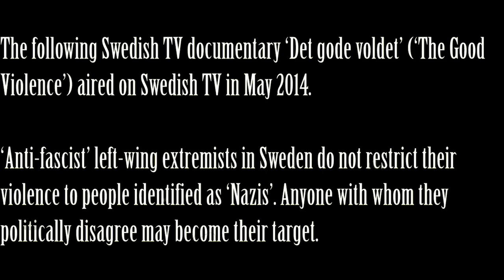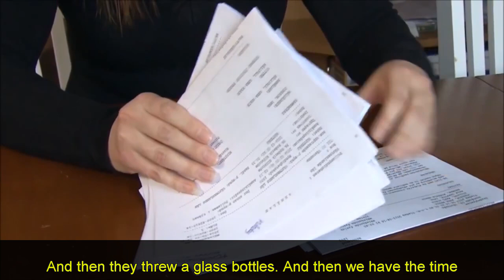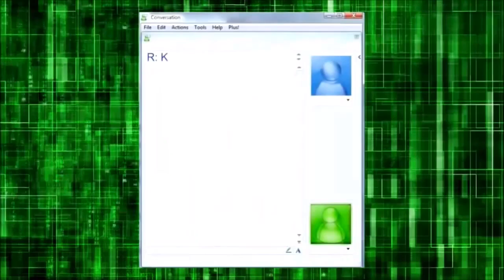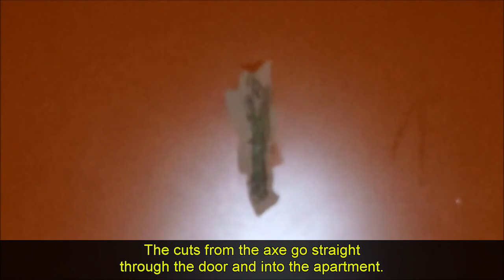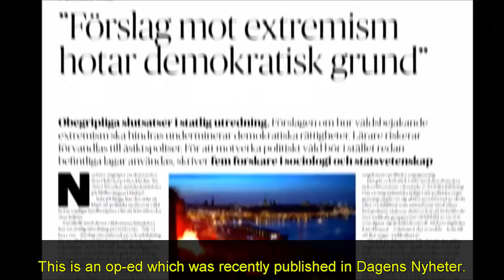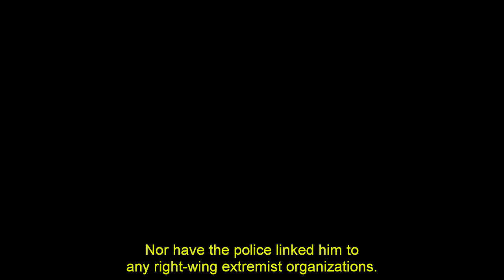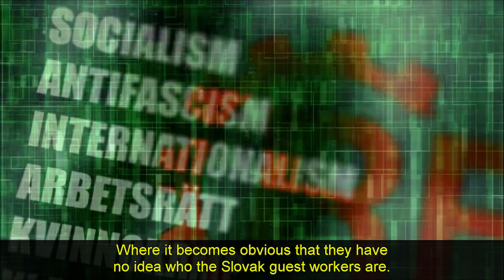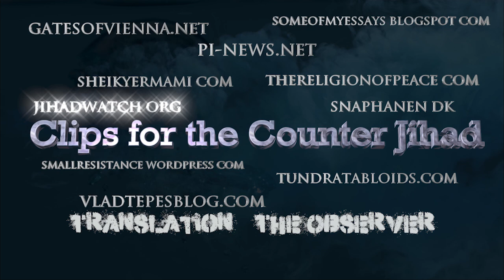Swedish TV report on left wing violence